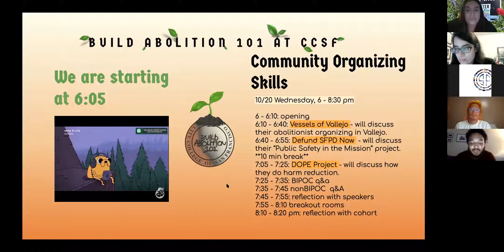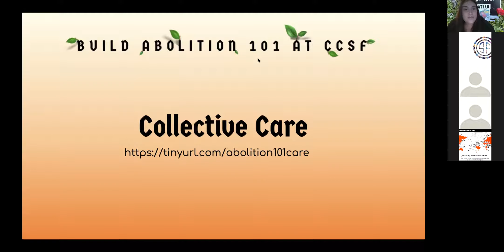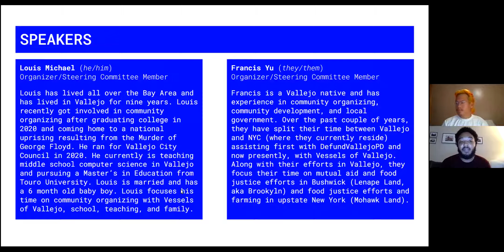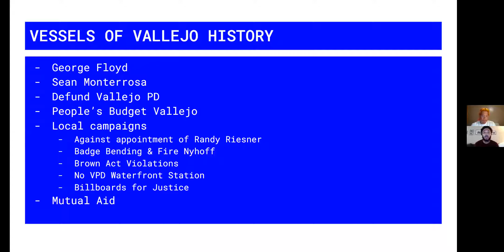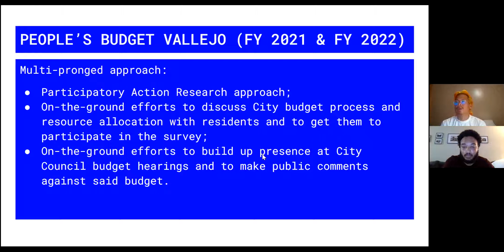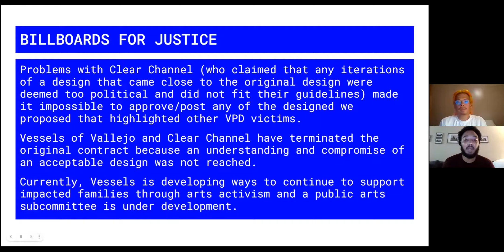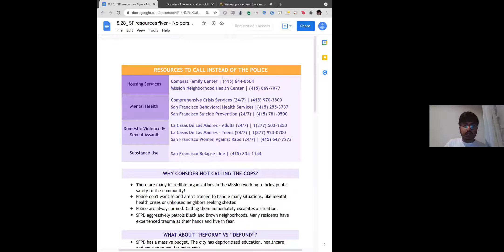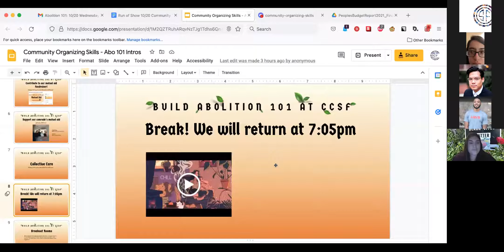Session 13: Community Organizing Skills (Build Abolition 101 at CCSF)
This week we are joined by Vessels of Vallejo (Louis Michael and Francis Yu), Defund SFPD Now (Arirta Biswas and Aditi Joshi), alongside the Dope Project (Kristen Marshall). Please turn on closed captions for subtitles, and check timestamps for content warnings and more info on the materials.

0:00 - 8:42 Opening
9:34 - 43:03 **content warning: police violence**
Vessels of Vallejo discusses their organizing history in supporting the George Floyd protests, Sean Monterrosa, Defund Vallejo PD, People's Budget Vallejo, local campaigns, and mutual aid. They go into detail about the new conditions on organizing, and realities of changing organizing strategies.
43:43 - 52:50 Defund SFPD Now discusses their "Public Safety in the Mission" campaign.

1:01:08 - 1:21:58 **content warning: drug use, drug overuse, and racism**
DOPE Project discusses the harm reduction work they do
1:23:30 "In your wildest dreams, how do you imagine us building an abolitionist world, and how does this vision overlap with CCSF?"
Q&A: 1:31:31 - 1:48:00
1:55:42 ~ Closing impromptu Harry Belfonte duet between Fabio & Alex ~

***Vessels of Vallejo***
In the wake of the killing of George Floyd, Vessels of Vallejo formed after community members in Vallejo came together to organize. Our community needed a place to direct their pain, hurt, anger, and outrage that came from the effects of white supremacy and systemic racism that has forever plagued our nation. Vessels is a team of Vallejo natives and residents who are passionate about creating true change. Because of our opposition to capitalism, we have a non-hierarchical organizational structure. We are BIPOC led and have many allies who are a part of our team. Vessels of Vallejo holds the mission of building community power through mutual aid, political education, and the dismantling of oppressive systems.

~~Louis Michael~~
he/him) Organizer/Steering Committee Member
Louis has lived all over the Bay Area and has lived in Vallejo for nine years. Louis recently got involved in community organizing after graduating college in 2020 and coming home to a national uprising resulting from the Murder of George Floyd. He ran for Vallejo City Council in 2020. He currently is teaching middle school computer science in Vallejo and pursuing a Master’s in Education from Touro University. Louis is married and has a 6 month old baby boy. Louis focuses his time on community organizing with Vessels of Vallejo, school, teaching, and family.

~~Francis Yu~~
(they/them) Organizer/Steering Committee Member
Francis is a Vallejo native and has experience in community organizing, community development, and local government. Over the past couple of years, they have split their time between Vallejo and NYC (where they currently reside) assisting first with DefundVallejoPD and now presently, with Vessels of Vallejo. Along with their efforts in Vallejo, they focus their time on mutual aid and food justice efforts in Bushwick (Lenape Land, aka Brookyln) and food justice efforts and farming in upstate New York (Mohawk Land).

**Defund SFPD Now's "Public Safety in the Mission Campaign"***
"The Defund SFPD Now campaign is a grassroots campaign committed to re-imagining public safety by replacing policing and prisons with the life affirming care needed to support and empower us all. Public Safety in the Mission is a project to build and popularize community safety as an alternative to policing."

**DOPE Project**

The Drug Overdose Prevention and Education (DOPE) Project is the largest single-city naloxone distribution program in the country. We’ve trained more than 13,000 people in San Francisco on how to administer naloxone to reverse an otherwise fatal overdose from opioids.

Since its inception in 2003, the DOPE Project has become a world-renowned program featured in CDC reports, innovative research, and as a best-practice program for integrating community-based naloxone distribution.